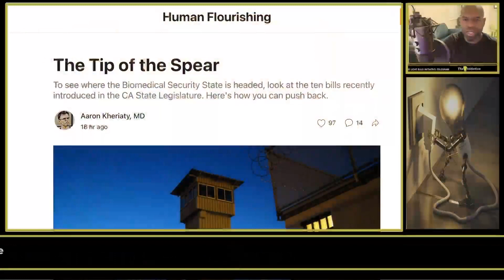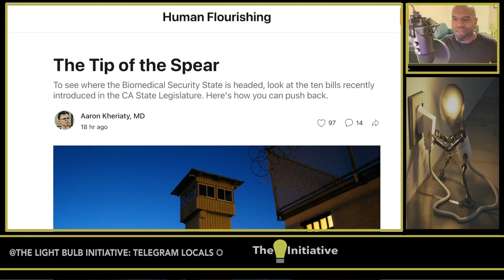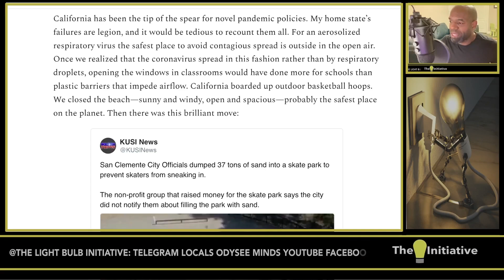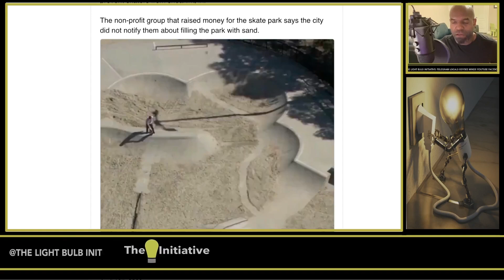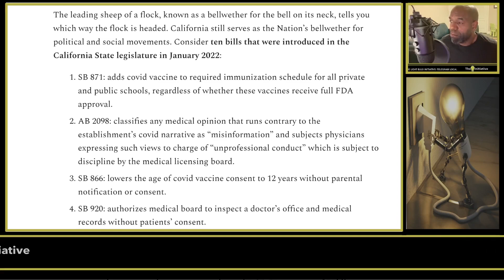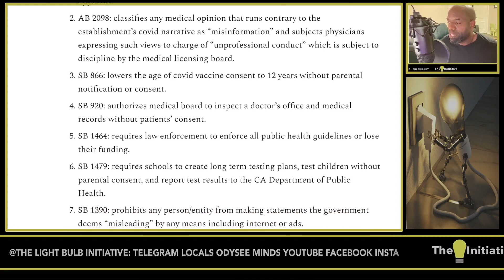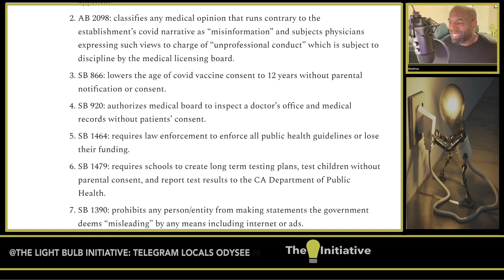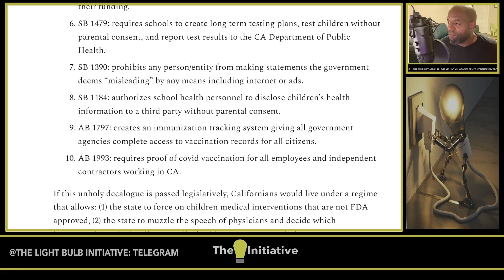TIP OF THE SPEAR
Some Californians, not all, but enough to direct policy, are doing their best to give away their liberty. And what’s worse, they want to trade in the freedoms of their fellow citizens as well. Why they believe freedom to be such a burden is a testament to their lack of courage and their weakness in the face of the inevitable suffering that is life. Where the fire and the hammer forge my resolve into hardened steel, they can’t seem to take the heat. They seem to live day to day in constant fear that all they have will be taken away from them and they cannot help but to project those fears onto their brothers and sisters in an attempt to validate those concerns. They are too afraid to defend themselves so I too must be defenseless. They are too selfish to raise their own children so my children must be given over to the state as well. They are too lazy to acquire skills that would afford them a higher wage so I must work to make up the difference. They lack the integrity to hold themselves accountable so everything is my fault. If only they weren’t so lacking in self awareness, they would discover that the root cause of all of their perceived tribulations rests in their own choices. And choice is the ultimate expression of freedom. Their unwillingness to acknowledge this leads them to blame freedom itself. So it comes as little surprise that, for them, if freedom is the cause of their suffering, then the solution must be to get rid of it.